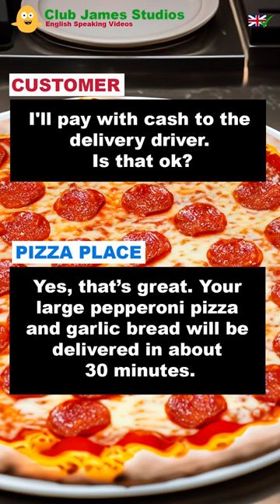English Conversation - Ordering a Pizza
Improve your English speaking skills, focusing on the conversation of ordering a pizza.
English conversation spoken by teacher James. 😎

Start your English learning journey today by watching this video and immerse yourself on how to order a pizza in English. Learning English has never been this fun and rewarding. Let's embark on this language adventure together!

Learn English with Club James Studios.